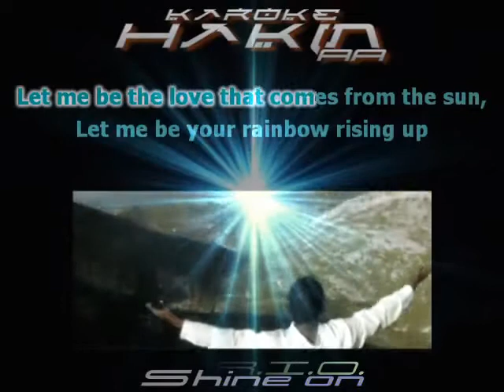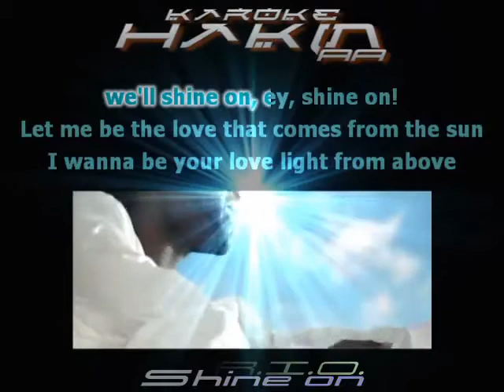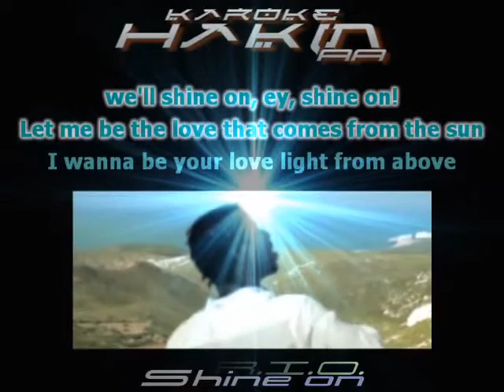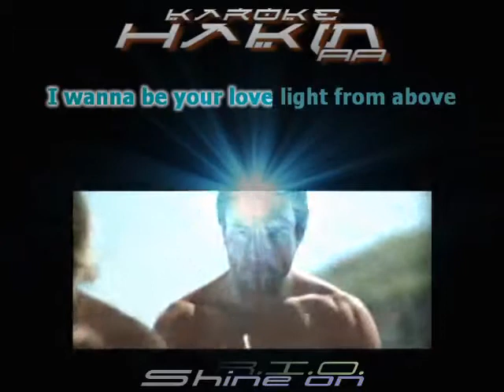RIO Shine on